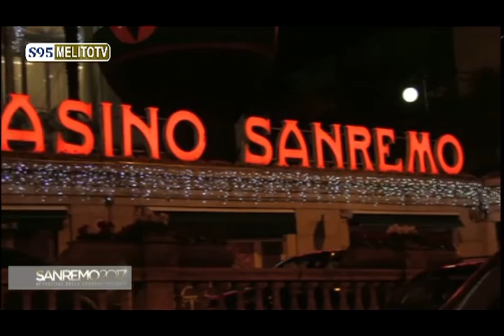SANREMOLIVE - 7 FEBBRAIO DIRETTA RADIO MATTINO 1